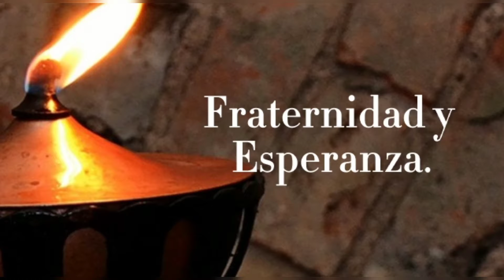Santo Evangelio del Día (11/11/2021)- Seminarista Aulo González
San Lucas 17,20-25: El Reino de Dios está dentro de vosotros.

En aquel tiempo, a unos fariseos que le preguntaban cuándo iba a llegar el reino de Dios, Jesús les contestó:

–El reino de Dios no vendrá espectacularmente, ni anunciarán que está aquí o está allí; porque mirad, el reino de Dios está dentro de vosotros.

Dijo a sus discípulos:

–Llegará un tiempo en que desearéis vivir un día con el Hijo del Hombre, y no podréis.

Si os dicen que está aquí o está allí, no os vayáis detrás.

Como el fulgor del relámpago brilla de un horizonte a otro, así será el Hijo del Hombre en su día.

Pero antes tiene que padecer mucho y ser reprobado por esta generación.